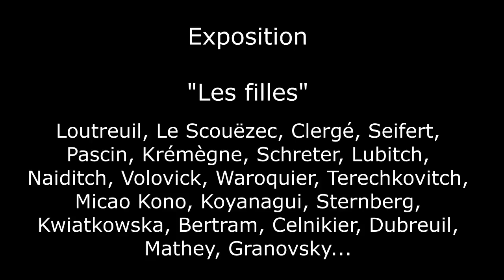Les Montparnos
Exposition
"Les filles"

La galerie remercie Korantin Raynal pour la réalisation de cette vidéo.